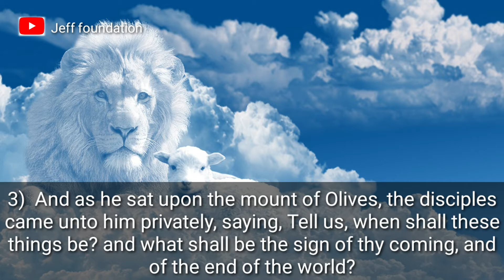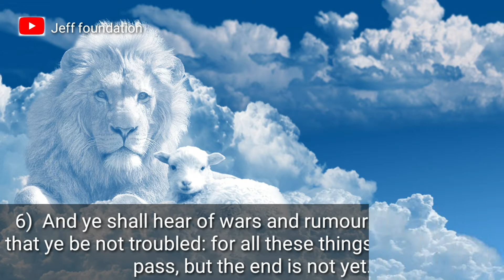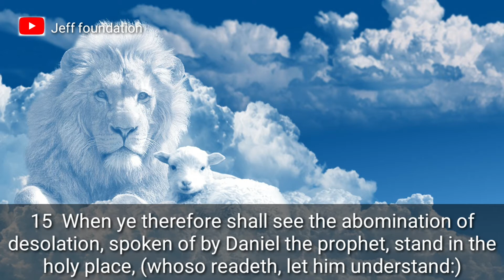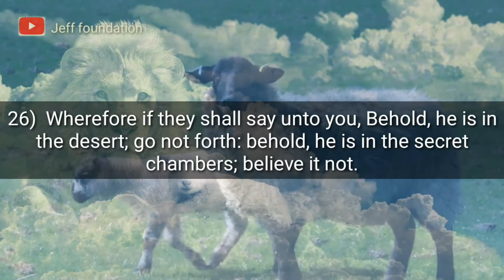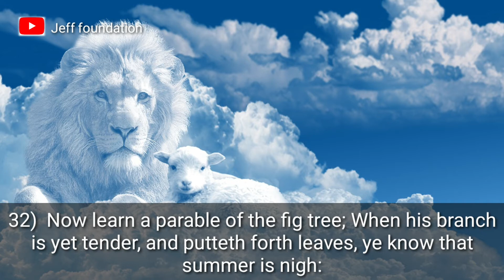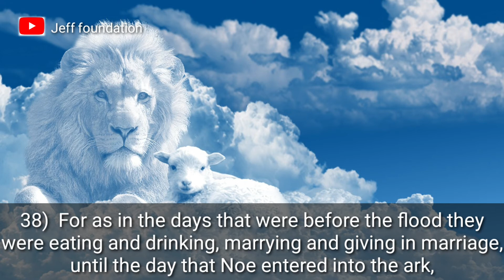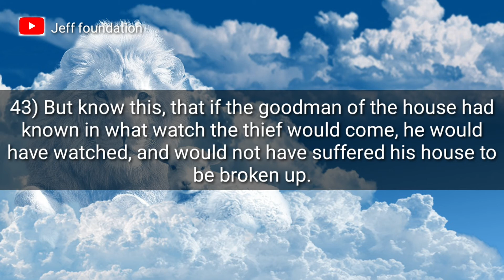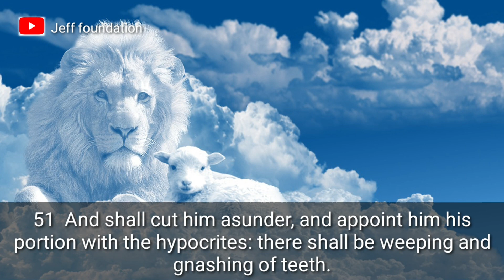The Holy Bible (KJV) Matthew 24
Reading the whole Matthew chapter 24, it's about the coming on our Lord Jesus Christ